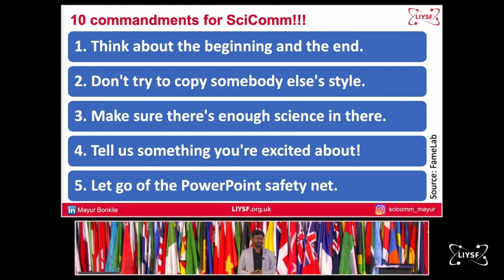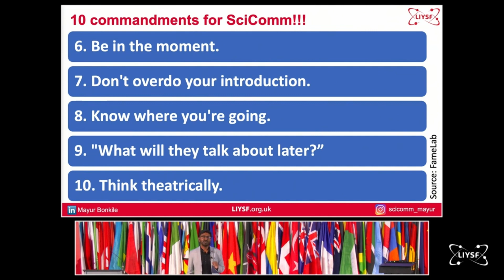10 Commandments of Science Communication| FameLab | LIYSF London | Dr Mayur Bonkile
Top Tips from a FameLab!
1. Think about the beginning and the end.
Hook us at the start, and then give us a satisfying ending that leaves us feeling we've had a complete journey (it's nice if it brings the beginning back in some way, but that's not the only way to end).
2. Don't try to copy somebody else's style.
Go with what works for you.
3. Make sure there's enough science in there.
We can learn a lot in three minutes if you tell it well.
4. Tell us something you're excited about!
Your enthusiasm will shine through!
5. Let go of the PowerPoint safety net.
Printing your slides onto a t-shirt or, worse, laminated bits of paper reduces you from 3 to 2 dimensions.
6. Be in the moment.
Acknowledging what's happening right here, right now (even if it's something going wrong!) keeps us engaged – and shows you're confident enough to cope.
7. Don't overdo your introduction.
You need to set a scene, give us a moment to grasp who you are and lead into your subject, sure. But you need to do all of that quickly! You haven't really started until the introduction is behind you – keep it punchy.
8. Know where you're going.
However much you've slaved over the individual words of your performance, make sure you know the waymarks too: the bullet-points that keep you on track. There are probably around five of them, and the last one will usually be your last line. If that's fixed in your mind, then no matter how many of your carefully-honed lines fall apart, you still know how you're going to finish. So that's one less distraction.
9. "What will they talk about later?"
What's your piece about? You need to be able to answer that in, say, ten words. Those words need to work when prefixed with "Did you know…" or "I heard this amazing thing today…". Give people memorable nuggets they can use as social currency, it's the best way of spreading ideas around.
10. Think theatrically.
The impact of a prop can be changed by how it's introduced - is it carried on, picked up, or revealed? Similarly, you can trail your finale, tease it, or reveal it from an unexpected direction. There's no right or wrong here, you have to choose what best suits you and your story. But make sure you choose rather than just letting it happen.